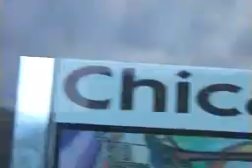Cassius "Chicago Part 2 at gramophone the mecca wild radek 1999" from 2002 cassius.fm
originally titled cassius_epk_240902-4-high.rm